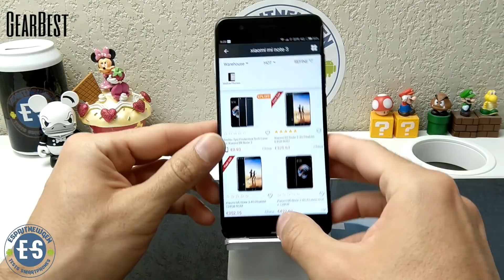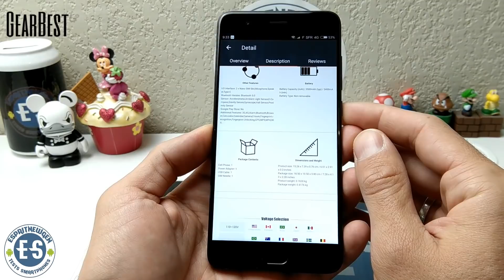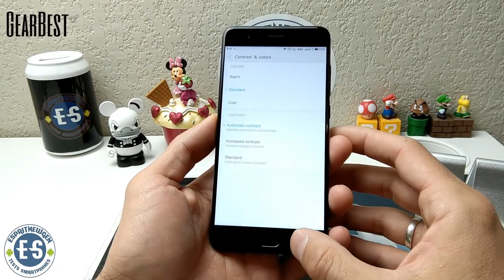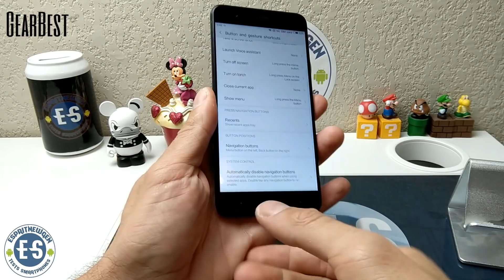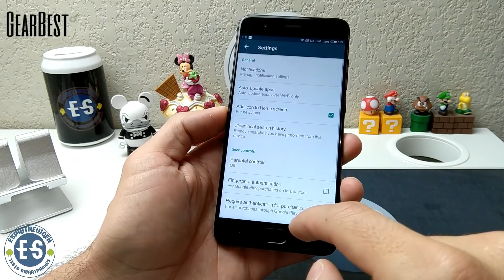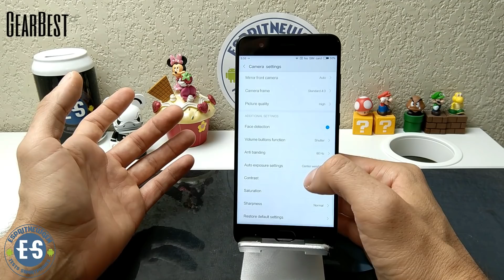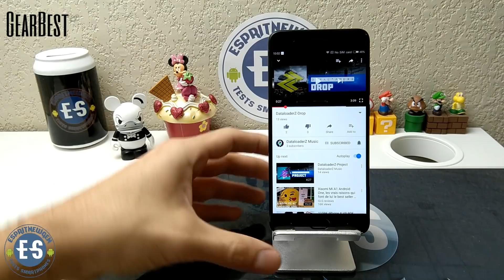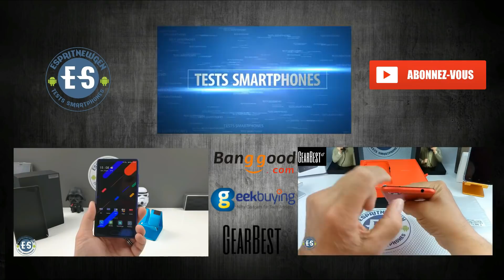Xiaomi Mi Note 3 le test mon coup de coeur de cette fin d'année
Lien gearbest

lien amazon

-nous contacter et sites partenaires

-Participe à notre aventure